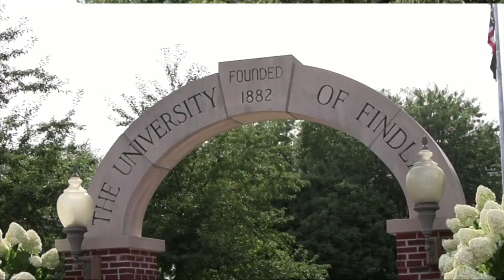University of Findlay freshmen take first steps in their education career